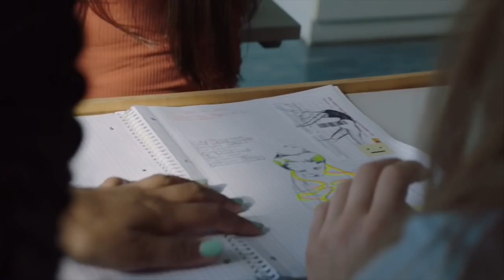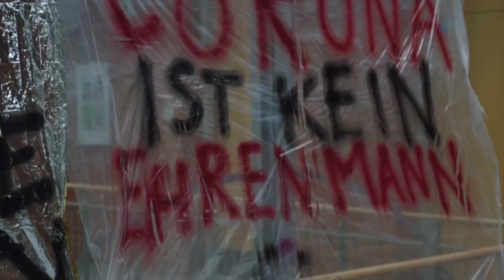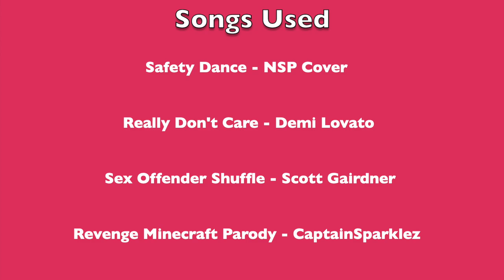DRUCK [S5] CRACK! | but constantin is being a diva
well, well, well. Almost two years later and I have finally returned to give you another druck crack! This time for season 5! Because wtfock and druck are running at the same time right now, these videos might take a little bit longer to post. I'd love if they could both go up on Friday, but that's unfortunately unrealistic. Regardless, I hope you enjoy and remember to stay safe!
Here is a link to sign petitions for Black Lives Matter:
Do what you can to help! Your voice DOES matter, use it to make a change!